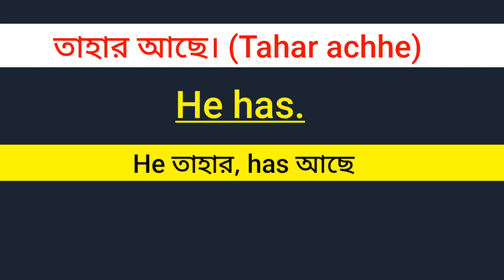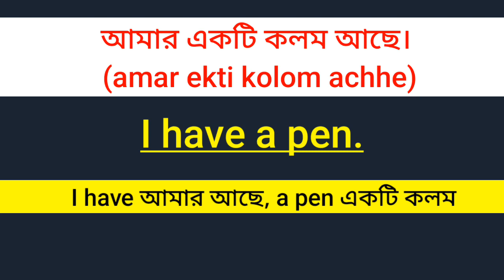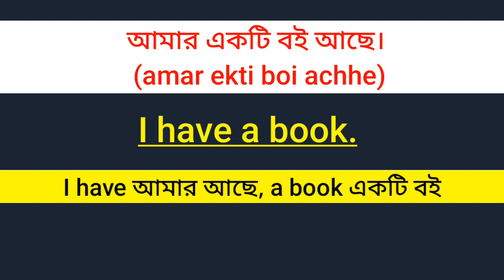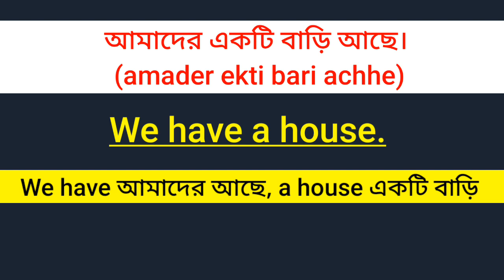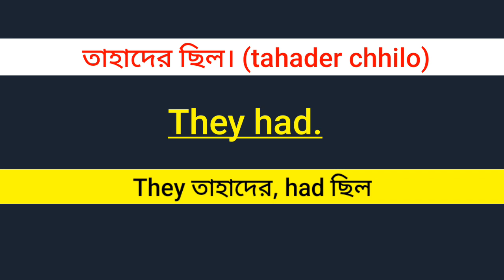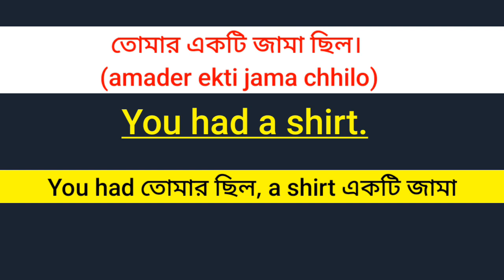ইংরেজিতে কথা বলা শিখুন খুব সহজে / Spoken english | english to bangla Learn english